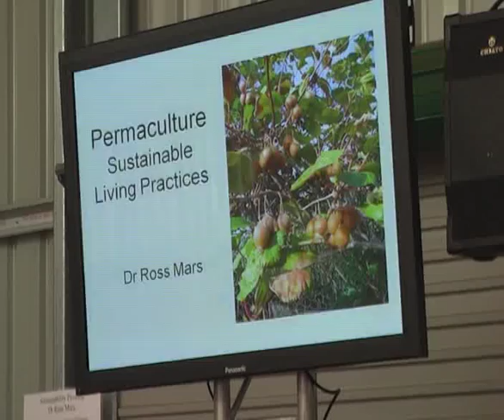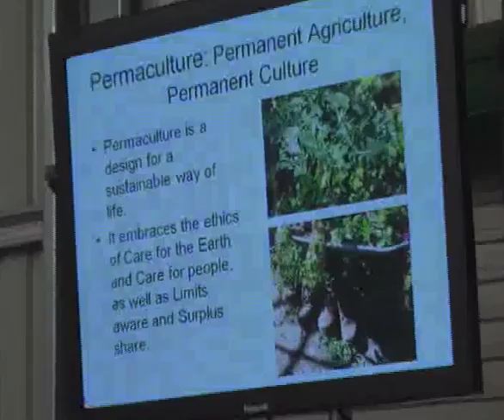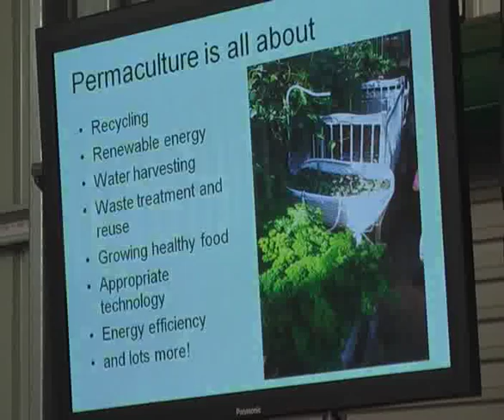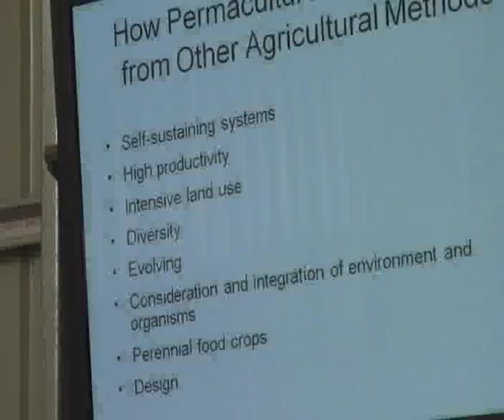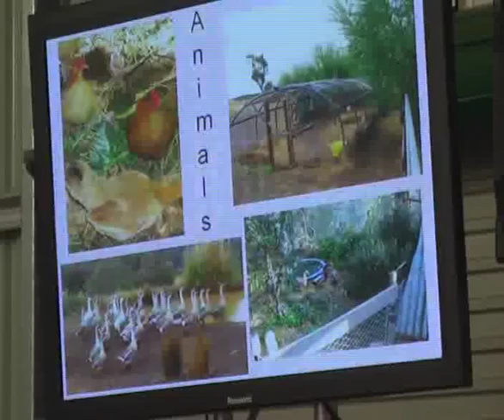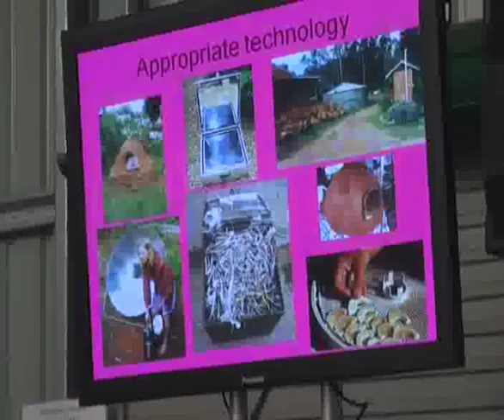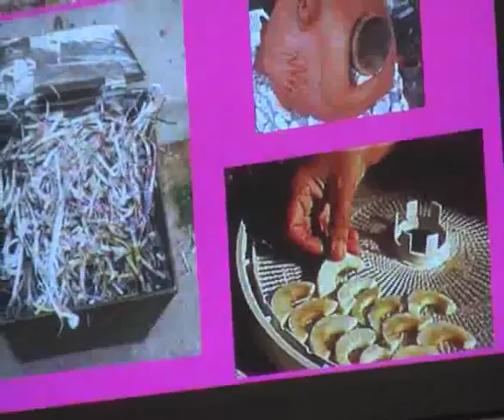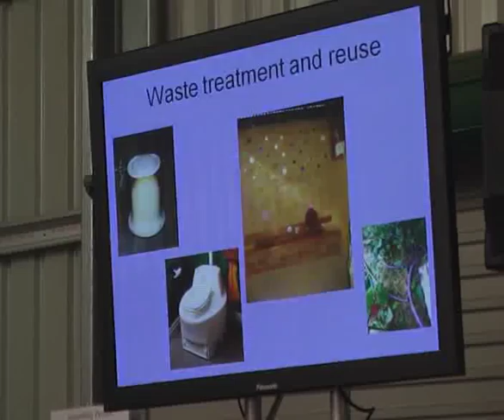Pt1 Dr Ross Mars - Permaculture Sustainable Living Practices - Greywater Systems - Rainwater Tanks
Water Installations & Greywater Reuse Systems is a family owned and run business located in Mundaring, Perth, WA.